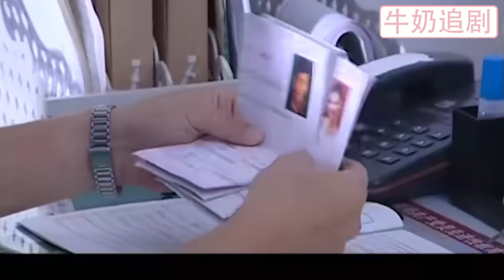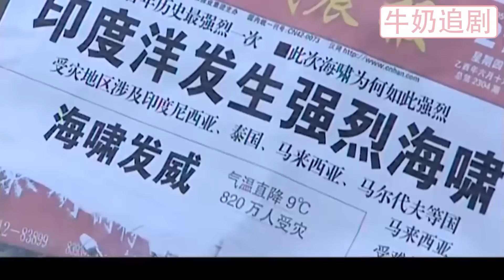【Full Movie】妻子以為丈夫訂酒店給她驚喜，開門卻看到小三跨坐丈夫腿上親熱，氣的轉身就跑！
YTZH